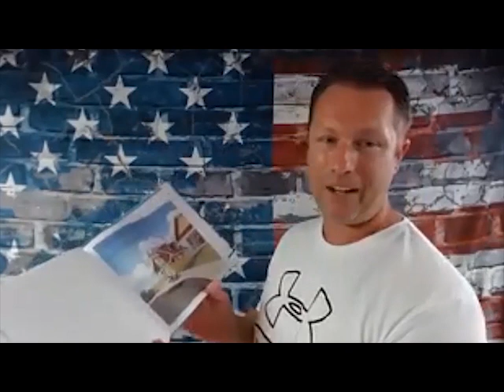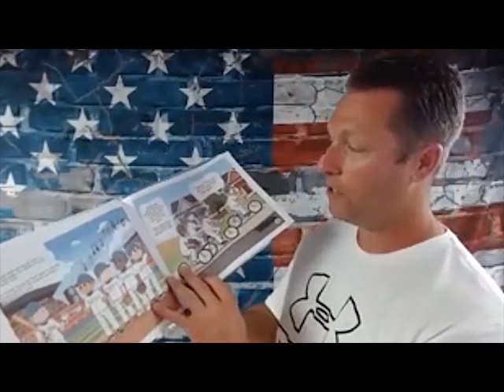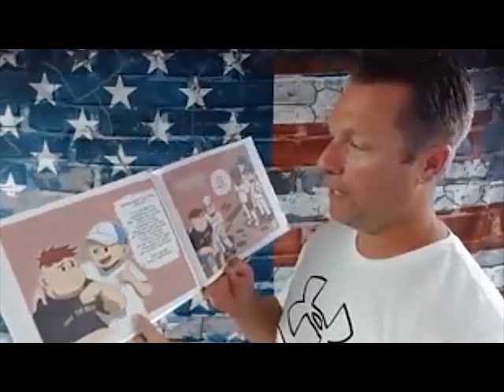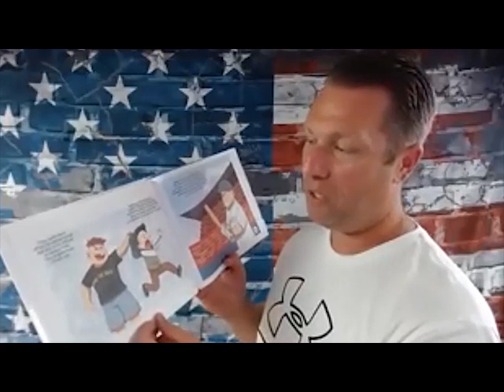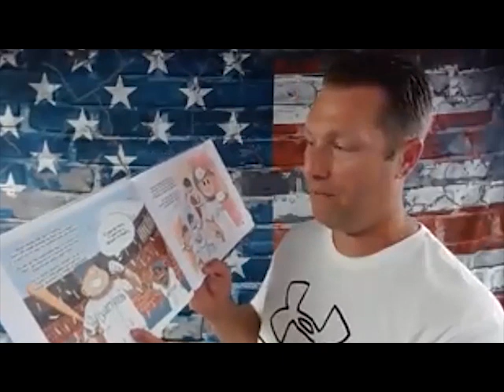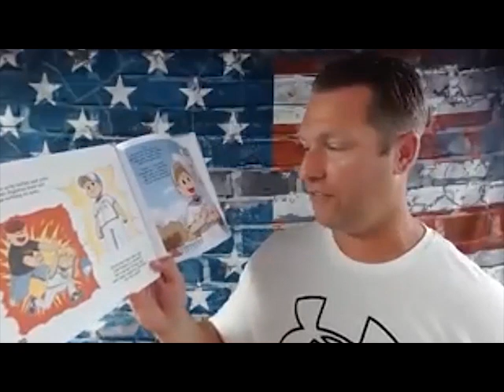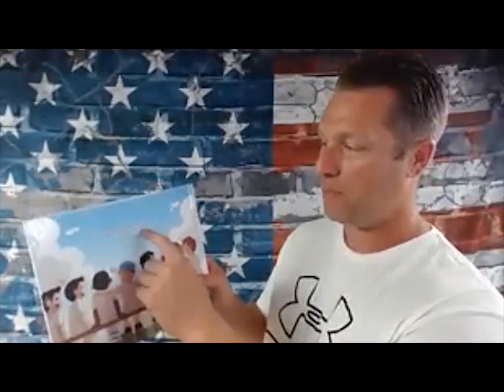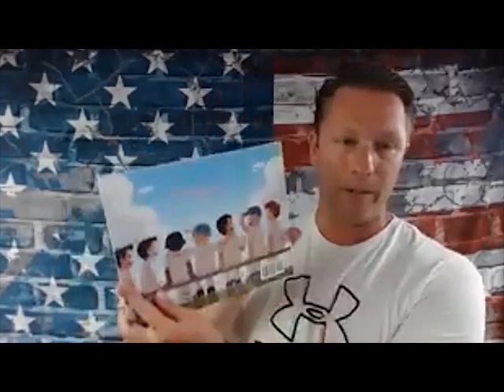Coach Dana Book Fairies Read a Thon 2020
Coach Dana Cavalea Reading from the “Champion Kids” Book Series

Coach Dana Cavalea is the former Director of Strength & Conditioning and Performance for the New York Yankees.  He led the team to a World Championship in 2009. That same year he was awarded the Nolan Ryan Award given to the top Strength & Performance Coach in Major League Baseball as voted by his peers.  Coach is the author of his best selling book, “Habits of a Champion, Nobody Becomes a Champion By Accident”.

The “Champion Kids” book series introduces kids to positive leadership and life lessons through stories about life, obstacles, and optimism.

The first book of the “Champion Kids” book series is “Johnny The Jet Saves The Day”.

A story about being a leader, standing up to bullies and doing what is right.  Coach knows that bullying is a very tough topic for kids today!  This book helps teach kids about how to handle situations like that.

“This passion project, ‘Champion Kids’, is something that I always wanted to do.  What if we could give kids more confidence, strength and personal power to make decisions?  Champion kids make Champion people!” – Coach Dana.

The second book “Champion Kids Presents: Girls On the Run Starring Mighty Melina” is written to empower little girls to work together as a team in order to go to the next level in sports, school and life.  The third book of the series is entitled “Champion Kids Presents: Disco Dezy Inspires The World”.  Inspired by and dedicated to Coach Dana’s good friend Matthew ‘Dezy’ DiStefano.  A story that teaches kids to support each other through the good and bad times.